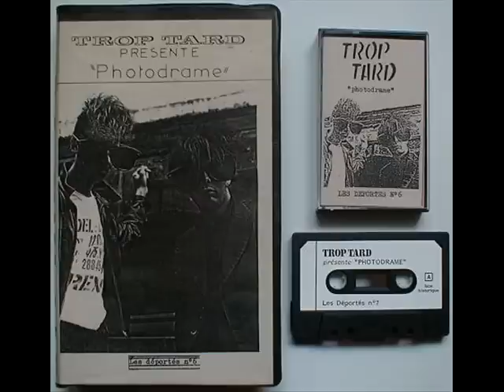Trop Tard-Intro a Fuite Mentale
Trop Tard-Intro a Fuite Mentale (photodrame tape)